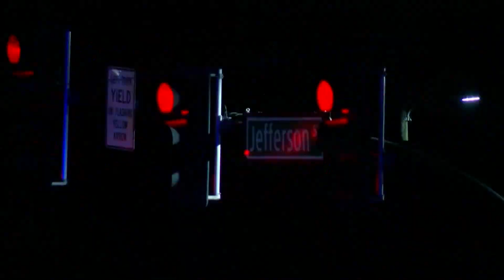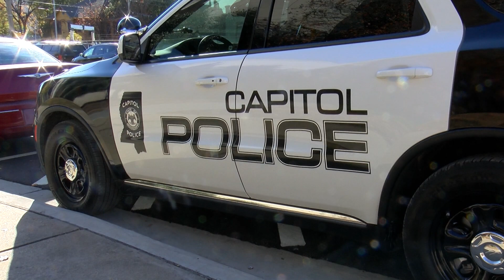Community forum held on Capitol police